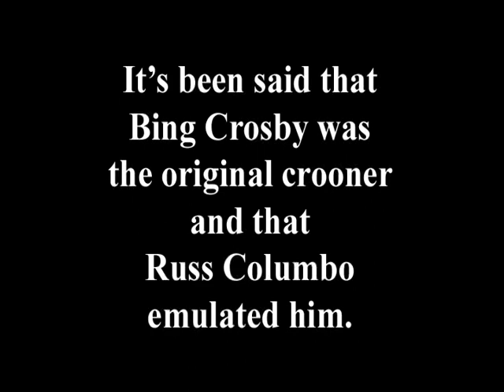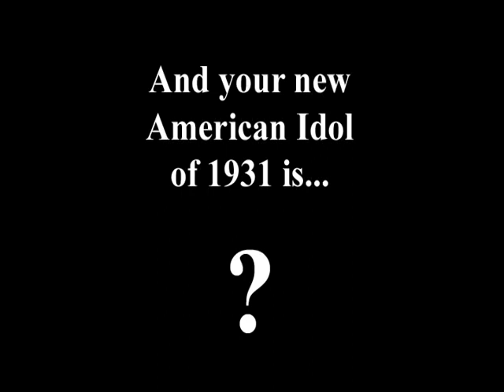Battle of the Baritones - Crosby vs Columbo